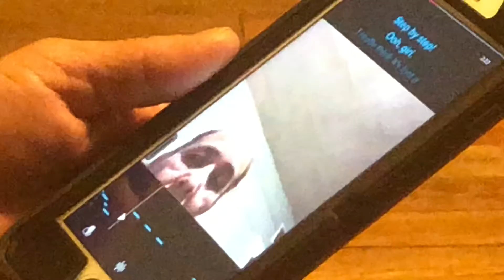Step by step (NKOTB)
Can’t wait to see these sexy SOB’s